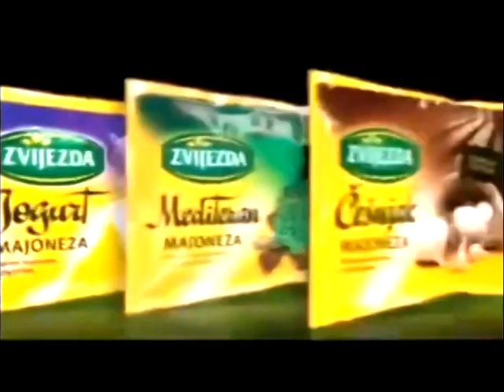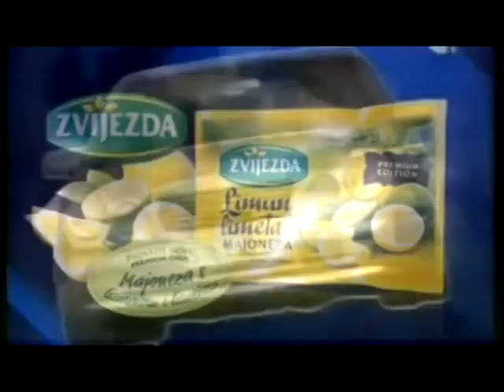Serbian Commercial Logos